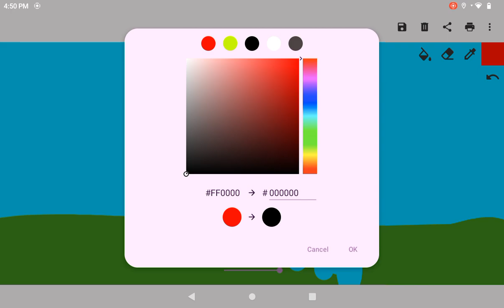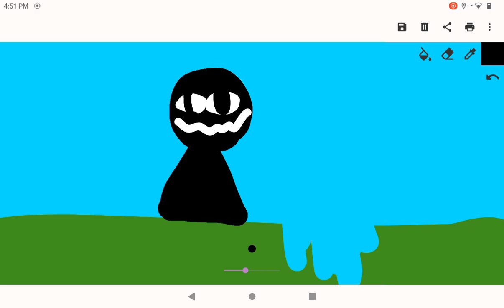Bob and the funny world: episode 1: he explode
ITS A LOVELY DAY TO WALK OUTSIDE TODAY AND IF I EVER STOP SINGING I WILL EXPLODE